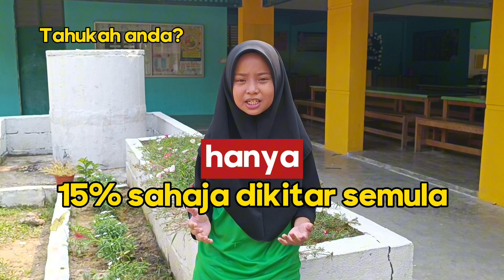PROJEK INOVASI SKKSAB 2023 - Ai - Powered Automatic Smart Recycle Bin